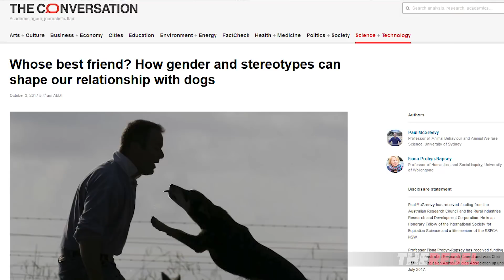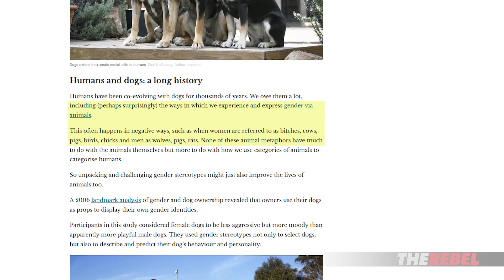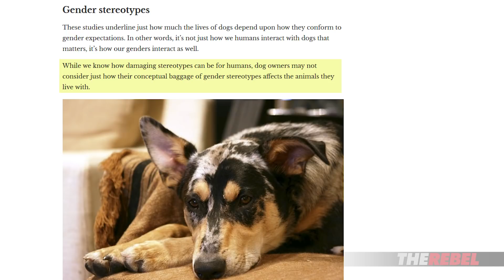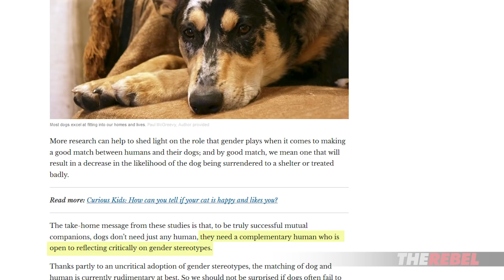Mark Latham: Gender theory for PETS is "barking mad"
Mark Latham of TheRebel.media exposes "barking mad" academics applying gender theory to pets